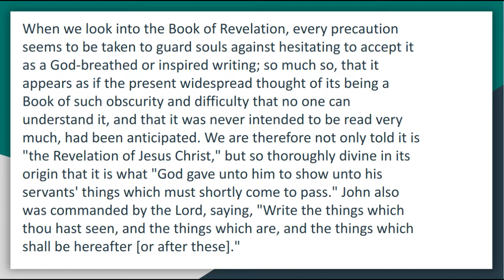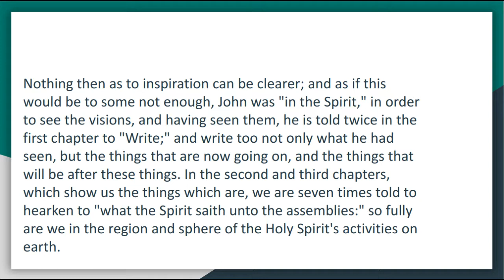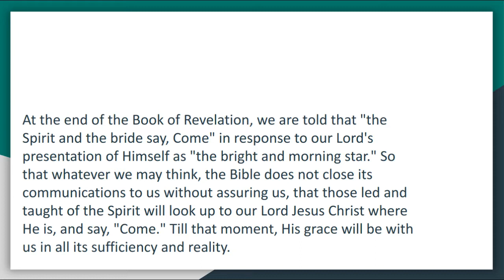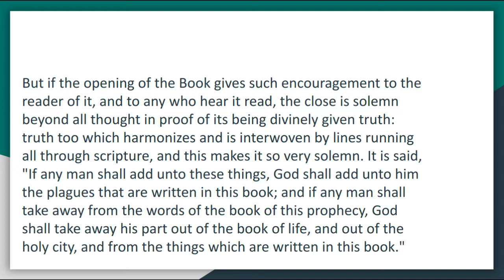The Inspiration and Divine Authority of The Holy Scriptures Chapter 11 The Revelation Audio Book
On the Inspiration and Divine Authority of the Holy Scriptures
by H. H. Snell

The following pages contain the substance of Lectures which were lately delivered in Montgomery Hall, Sheffield, with the view of meeting the flood of infidelity as to the inspiration and divine authority of the holy scriptures, which has of late been overflowing Christendom.